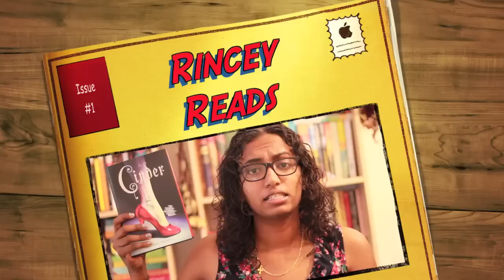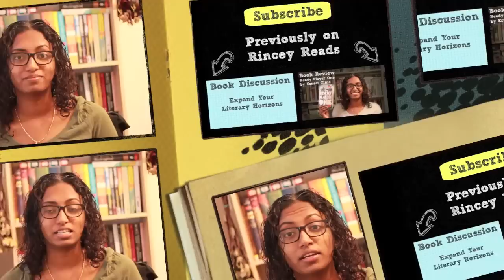Book Review - A Little History of the World by E.H. Gombrich